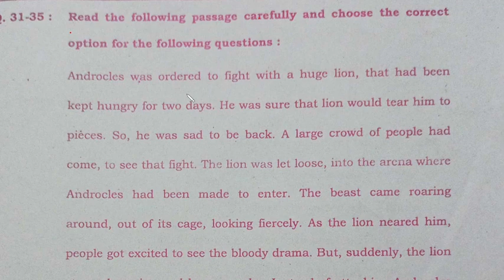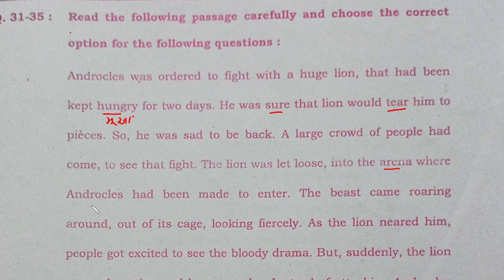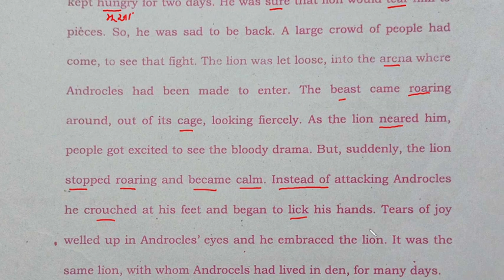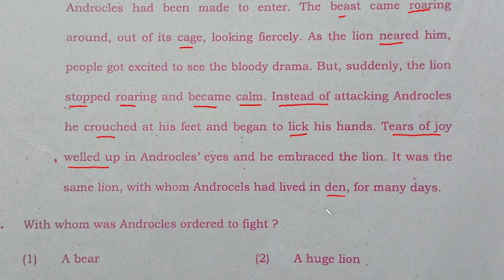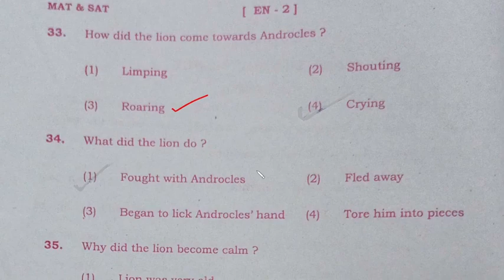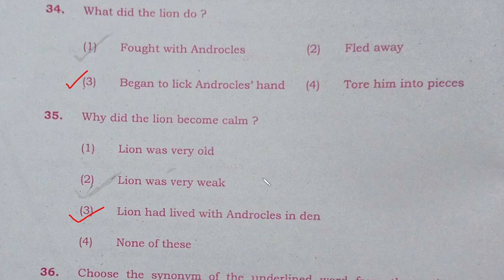ENGLISH COMPREHENSION TEST - PART 8